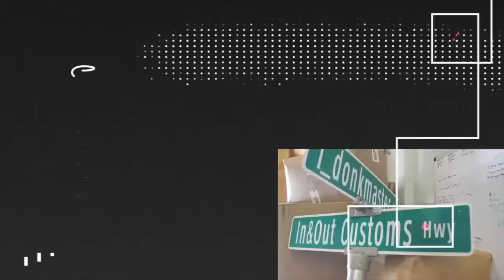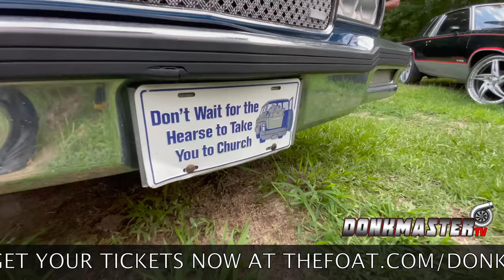EXPLORING CLASSIC CAR HEAVEN WITH KARLOUS MILLER 85 SOUTH AND DONKMASTER!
Karlous Miller x Donkmaster

Check out Donkmaster Season 1 on Motortrend Network!